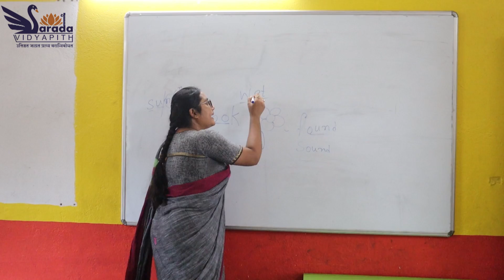মহিলাদের ভরসা জোগাতে রাস্তাঘাটে টহল দিচ্ছে তারকেশ্বর পুলিশ ও উইনার্স টিম।—প্রতিবাদী আওয়াজ